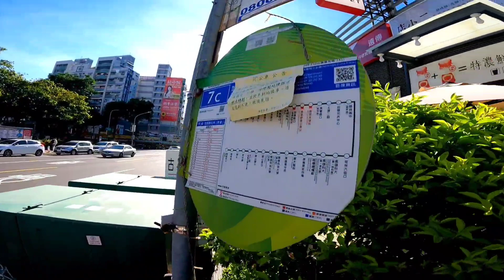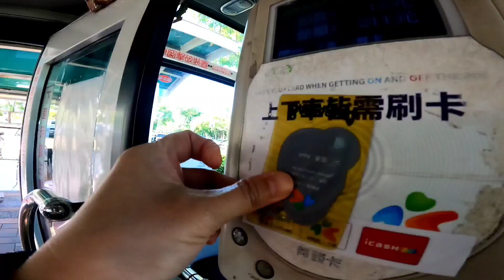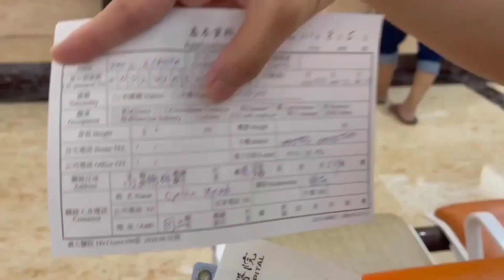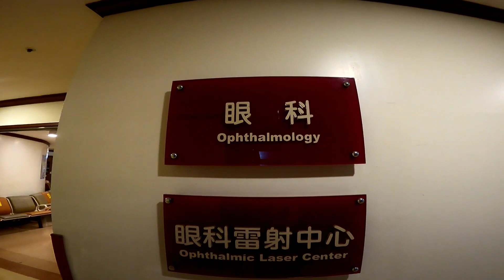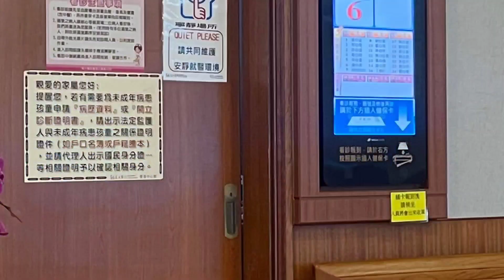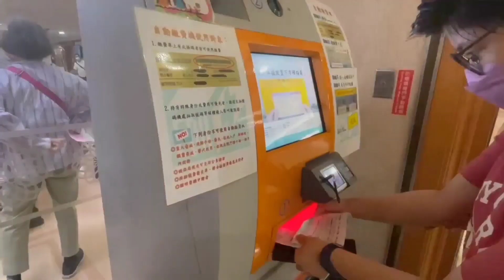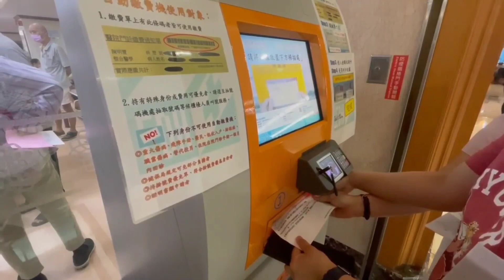HOSPITAL SA TAIWAN/ PACHECK UP AKO/OFW SA TAIWAN/ I AM MIHO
HOSPITAL SA TAIWAN/ OFW SA TAIWAN